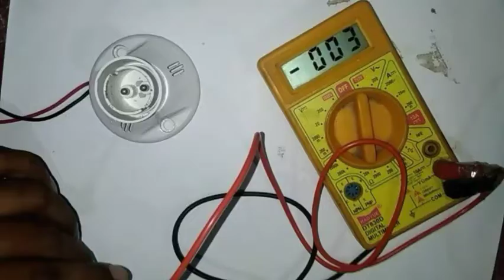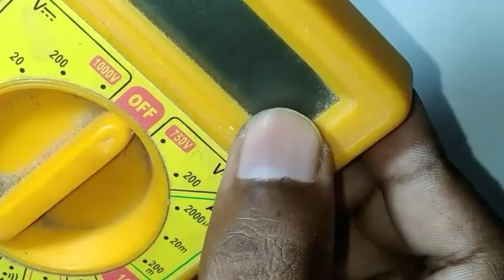Digitel multimeter repair| how to repairing multimeter in Hindi all|how to repair wrong value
Hello friends mera name hai Samir aur aap dekh rahe hai mara
YouTube channel FAKENOT SAMIR.                     Ummeed hai ki yeh video aapko pasand aayega. video pasand aane per Like kijiye share kijiye. aur aapki jo bhi rai ho niche comment section me likhiye. naye video ki jaankari aur update pane ke liye aapko hamare channel FAKENOT SAMIR .ko Subscribe kar lena chahiye. Santh me Naye video ki Notification paane ke liye Ghante ke button ko press kijiye.  agle video me fir milenge. video dekhne ke liye dhanybad,